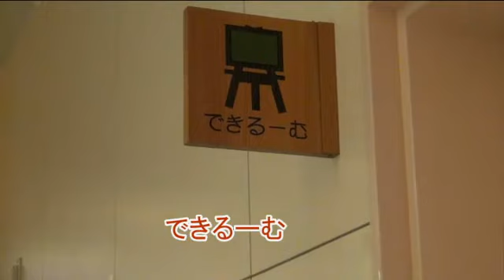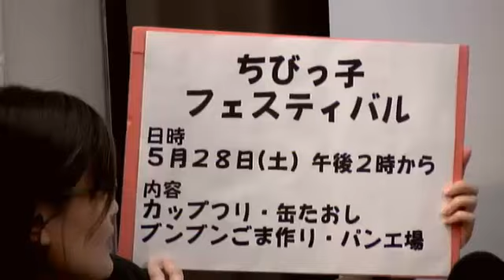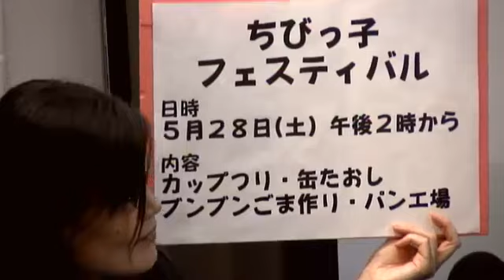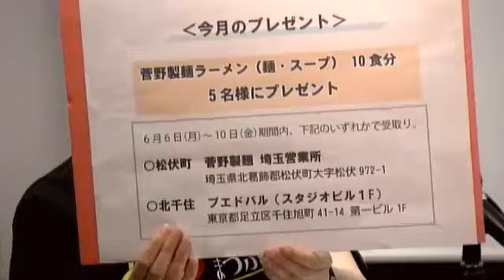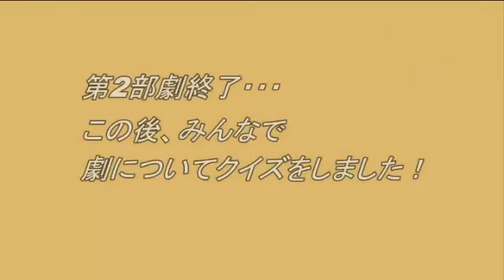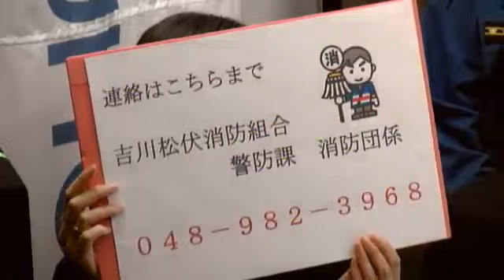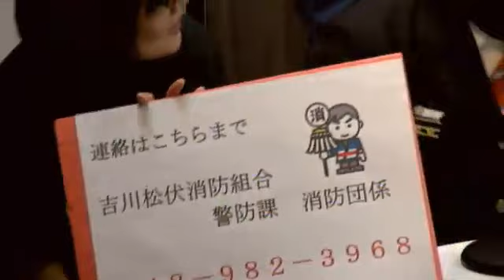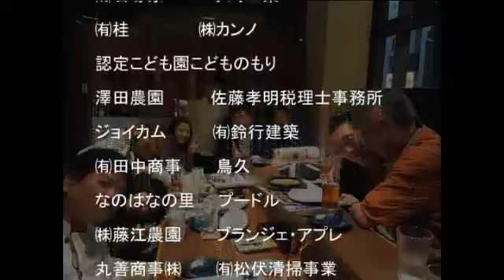「まつぶしTV」～未来へつなぐヒーローズ！～ 2016年5月18日放送分